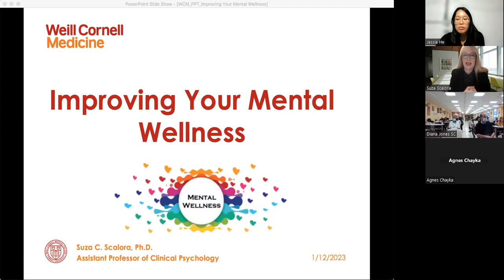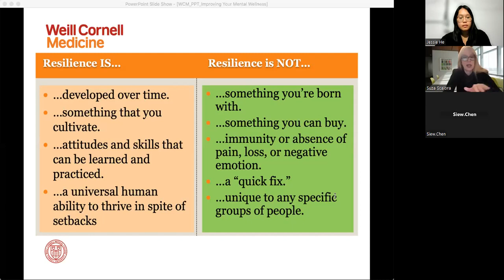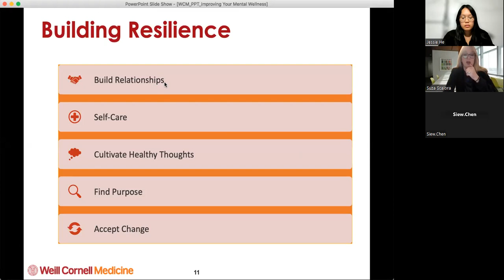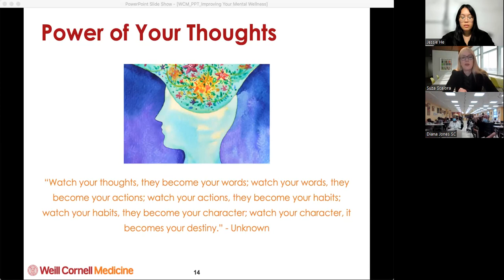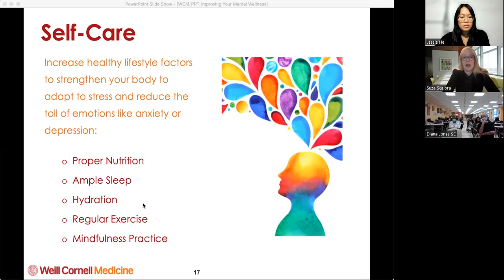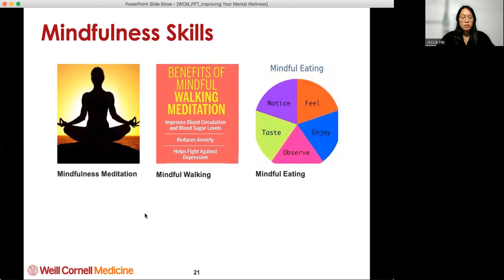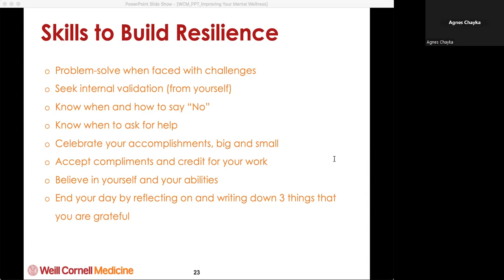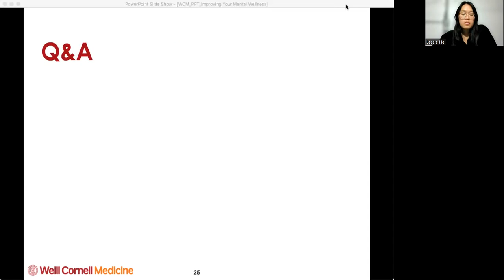Mental Health Awareness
Suza Scalora, Ph.D., is a licensed clinical psychologist, an Assistant Professor of Psychology in Clinical Psychiatry at Weill Cornell Medicine, and an Assistant Attending Psychologist at New York Presbyterian Hospital. She has a faculty practice at the New York-Presbyterian/Weill Cornell Medical Center, where she provides various clinical services. Additionally, she provides treatment to young adult graduate and medical students through Weill Cornell Medicine’s Graduate Student Mental Health Program. The presentation will be about suicide prevention, mental health, and resilence.